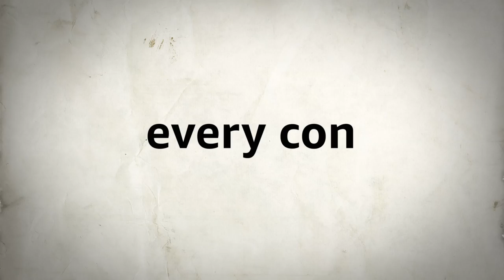Sneaky Pete Season 2 - Official Trailer [HD] | Prime Video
On the verge of starting fresh, Marius (Giovanni Ribisi) is dragged back into the role of Pete Murphy when two thugs—believing he’s Pete—threaten to kill the Bernhardts if he doesn’t take them to Pete’s estranged mother and the millions she stole from their employer. Now Marius must tread a dangerous line to find her and protect the family, all while keeping up the Pete con.

About Sneaky Pete:
Just when he's about to get out of Bridgeport, Marius (Giovanni Ribisi) is grabbed by two thugs who think he's Pete. If he doesn't take them to Pete's missing mother and the millions she stole from their mysterious employer, they will kill him and the Bernhardts. Now Marius must find Pete's mother and protect the family, all while figuring out a way to keep the money for himself..

About Prime Video:
Want to watch it now? We've got it. This week's newest movies, last night's TV shows, classic favorites, and more are available to stream instantly, plus all your videos are stored in Your Video Library. Over 150,000 movies and TV episodes, including thousands for Prime Video members at no additional cost.